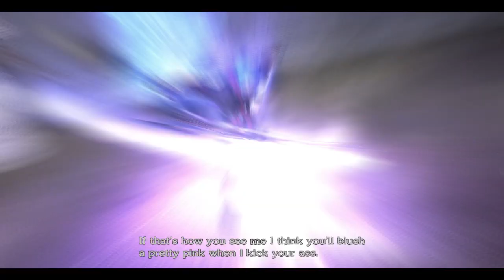Devil May Cry 4 Ps3 all cutscenes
Video is in original size 720p 59fps the cutscenes are from the Ps3 versio.